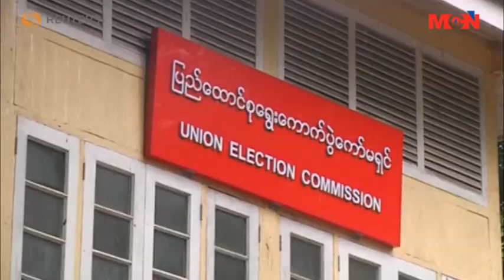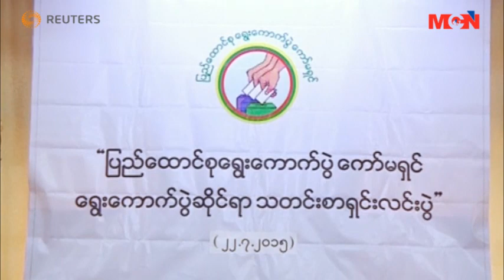U TIN AYE CHAIRMAN UNION ELECTION COMMISSION UEC PRESS 2015JULY23 MCN REPORT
ေရြးေကာက္ပြဲရက္ ေရႊ႕ဆိုင္းမွာမဟုတ္ဘူးလို႔ ျပည္ေထာင္စုေရြးေကာက္ပြဲက်င္းပေရးေကာ္မရွင္ ဥကၠ႒ ဦးတင္ေအးက ေျပာၾကားလိုက္ပါတယ္။ ဇူလိုင္လ ၂၂ ရက္ေန႔က ရန္ကုန္ၿမိဳ႕၊ ေရႊလီလမ္းမွာရွိတဲ့ ရန္ကုန္တိုင္းေဒသႀကီး ရံုးခြဲမွာ က်င္းပျပဳလုပ္တဲ့ ျပည္ေထာင္စုေရြးေကာက္ပြဲက်င္းပေရးေက္ာမရွင္ရဲ႕ သတင္းစာရွင္းလင္းပြဲမွာ ေကာ္မရွင္ဥကၠဌ ဦးတင္ေအးက ေျပာၾကားလိုက္တာျဖစ္ပါတယ္။ အေထြေထြေရြးေကာက္ပြဲကို မဲစာရင္းကြာဟမႈေတြ၊ ကိုယ္စားလွယ္ေလာင္းတင္ျပေရးေတြနဲ႔ပတ္သက္ၿပီး အခ်ိန္နည္းပါးတာေၾကာင့္ ေရြးေကာက္ပြဲရက္ ေရႊ႕ဆိုင္းေပးဖို႔ ႏိုင္ငံေရးပါတီ အခ်ိဳ႕က ေတာင္းဆိုခ်က္ကို ျပည္ေထာင္စုေရြးေကာက္ပြဲက်င္းပေရးေက္ာမရွင္က ပယ္ခ်လိုက္တာလည္းျဖစ္ပါတယ္။ အျပည့္အစံုကို ႐ုပ္သံသတင္းေပးပို႔ခ်က္မွာ ရႈ႕စားၾကရမွာျဖစ္ပါတယ္။